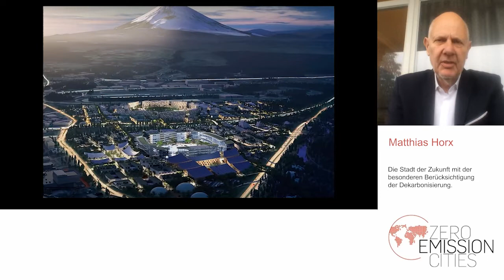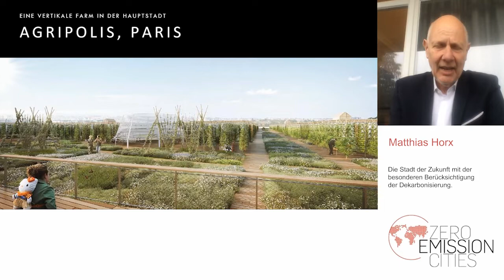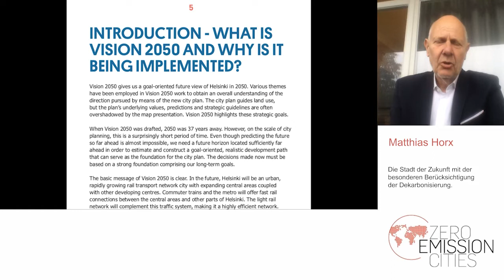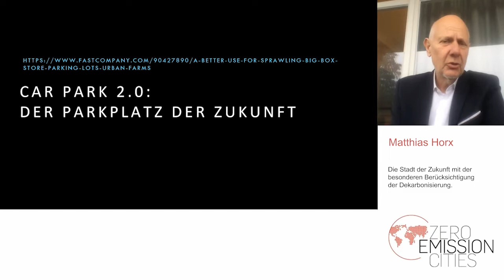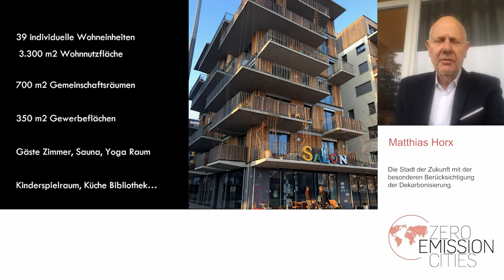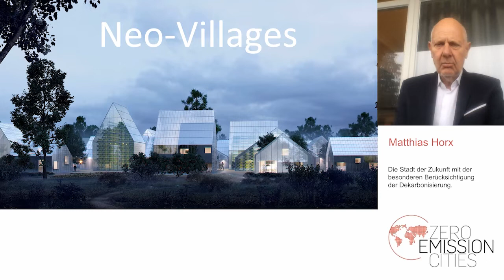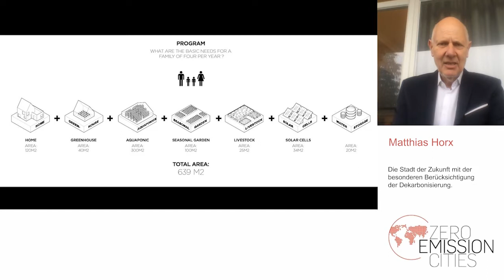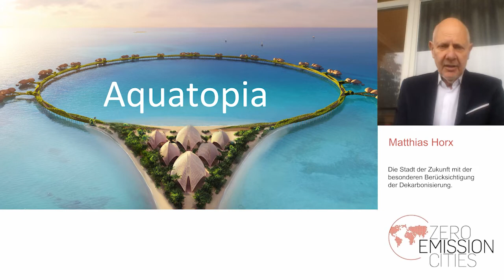Zero Emission City 2021 - Matthias Horx: „Die Stadt der Zukunft ...“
Zero Emission City 2021 | Klimaneutral 2040 – Was wir brauchen und was WIR(TSCHAFT) kann?
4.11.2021| 13:30-18:00 Uhr | Wiener Rathaus | Festsaal
Wirtschaftskammer Wien in Kooperation mit UIV Urban Innovation Vienna GmbH

Matthias Horx | Trend- u. Zukunftsforscher
Keynote „Die Stadt der Zukunft mit der besonderen Berücksichtigung der Dekarbonisierung“

Eine Stadt, die ein guten Leben für alle Menschen ermöglicht, muss weit mehr sein als „smart“. Es geht vielmehr um die Bedürfnisse von Gemeinschaften, die sich in einer Stadt für ein nachhaltiges und gesundes Leben formen.